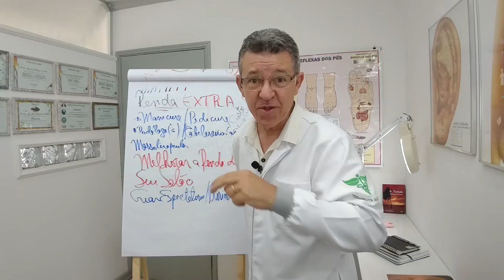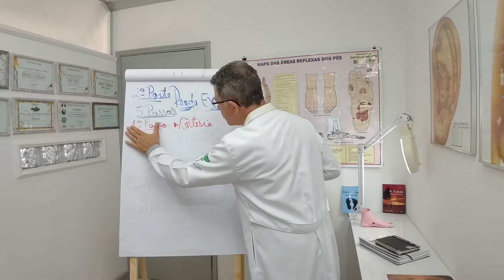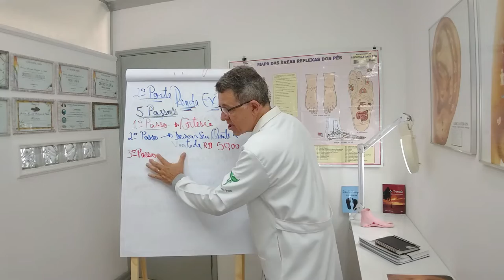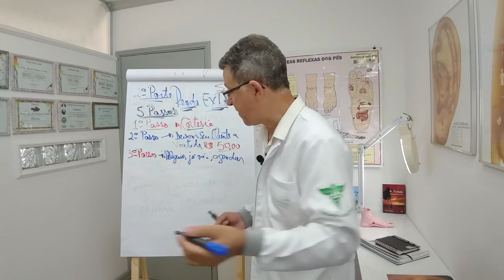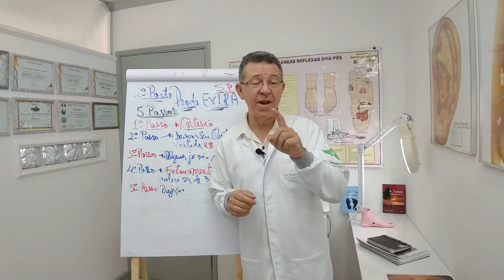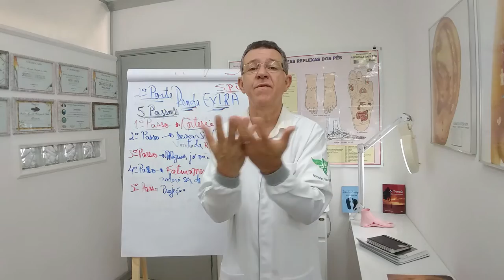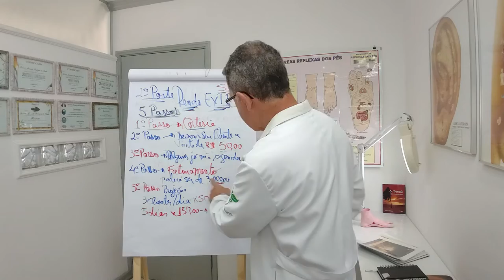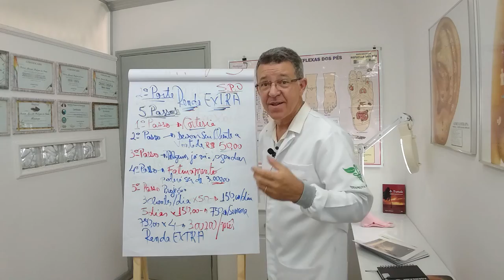Como faturar R$3.000,00 reais com a Reflexologia Podal